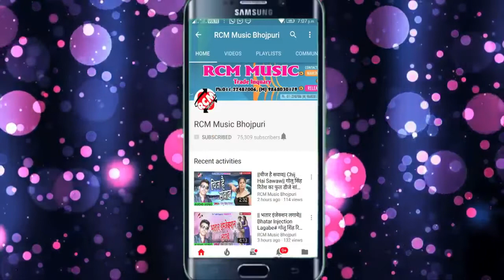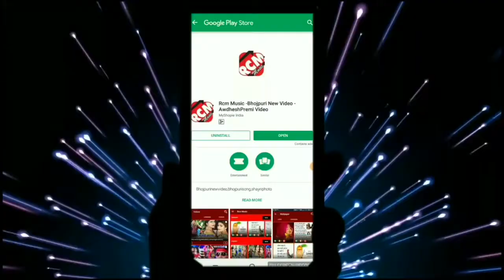सलामुद्दीन नेपाल 2028